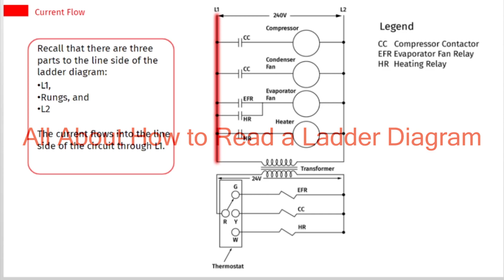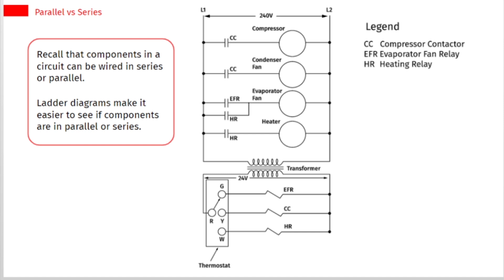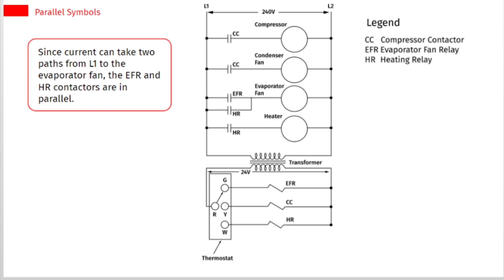All About How to Read a Ladder Diagram | Wiring Diagrams Course | SkillCat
Learn about reading ladder diagrams in this chapter of wiring diagrams course.